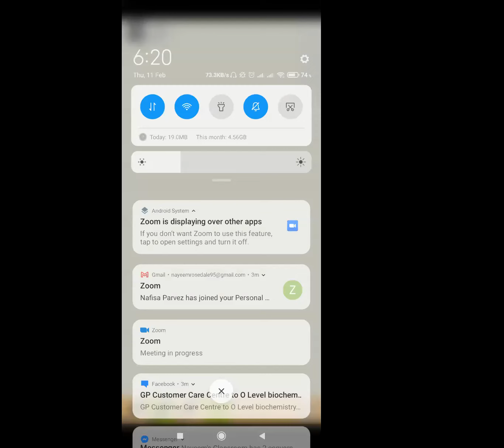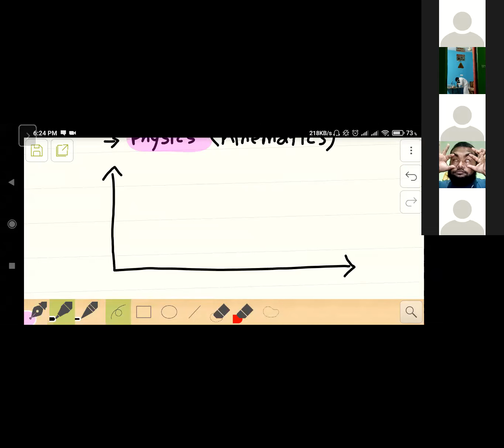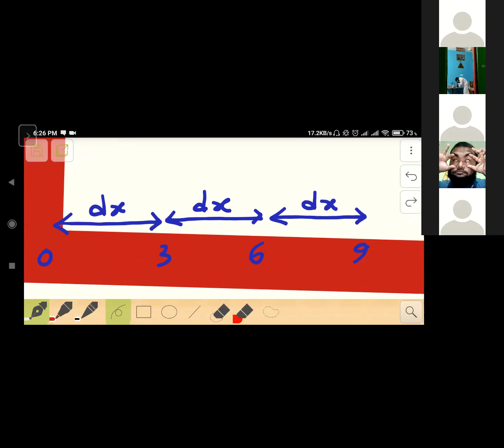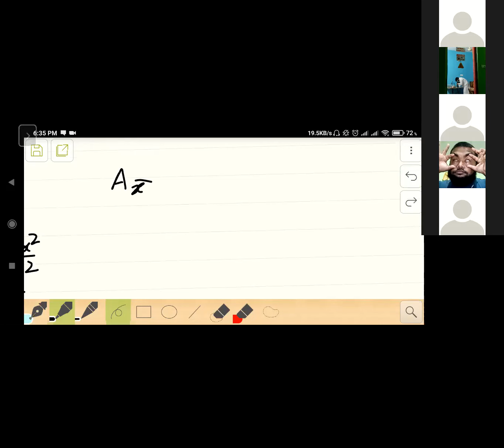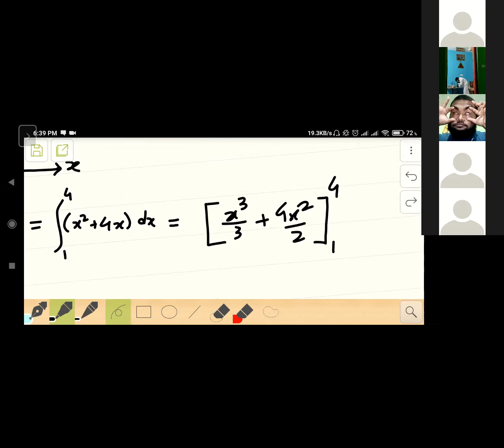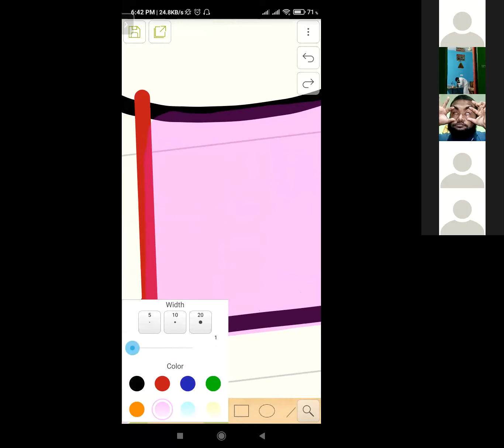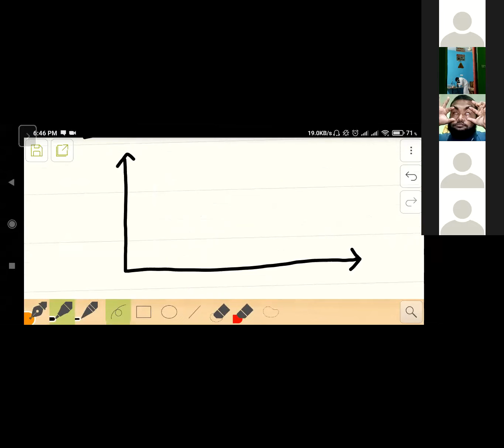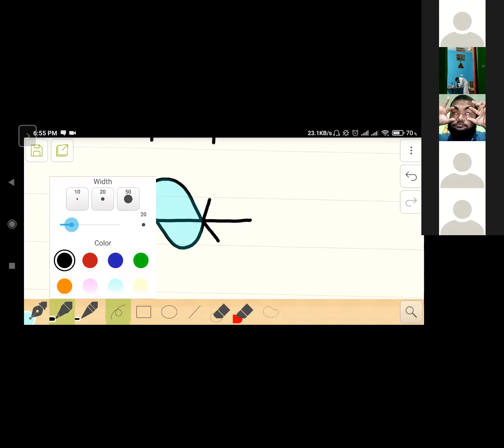O'LEVEL ad-MATH (APPLICATIONS OF INTEGRATION) part-1